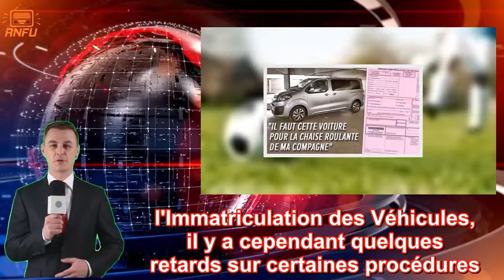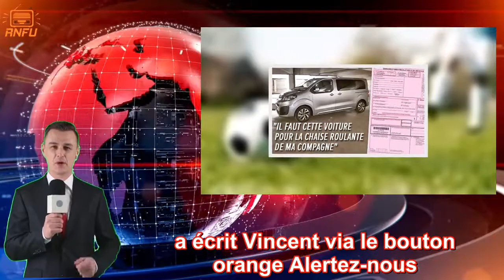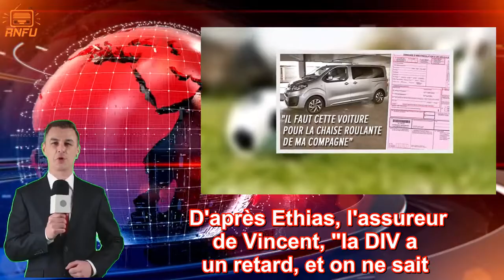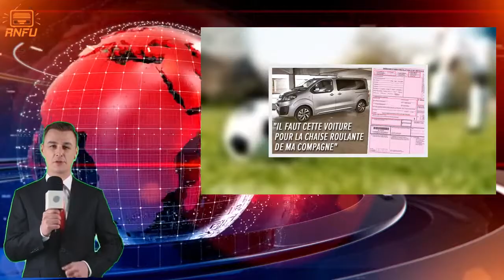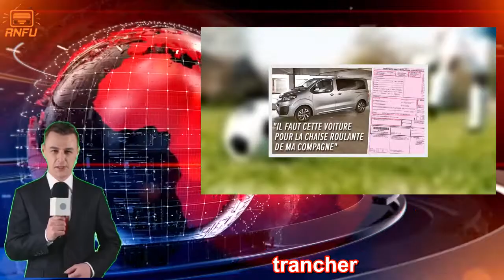La nouvelle voiture de Vincent inutilisable depuis un mois: "Je vais devoir annuler mes vacances à c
Si le SPF Mobilité ne constate aucun problème structurel au niveau de la Direction de l'Immatriculation des Véhicules, il y a cependant quelques retards sur certaines procédures. Et cela peut avoir des conséquences. Notre témoin a besoin de sa nouvelle camionnette pour partir en vacances avec sa compagne, dont la mobilité est réduite et nécessite une chaise roulante. Il ne l'aura sans doute pas à temps.  Que se passe-t-il à la DIV ? En juin dernier, une rupture de stock de plaques d'immatriculation pour moto avait donné quelques cheveux gris aux citoyens (voir l'article). Cet été, il semble y avoir de nouveaux retards dans la livraison des plaques minéralogiques et des certificats d'immatriculation.   Fin juillet, le SPF (Service Public Fédéral) Mobilité, dont dépend la Direction de l'Immatriculation des Véhicules, évoquait une fréquence ralentie au niveau de bpost, durant les vacances, pour la livraison des plaques. Mais le problème perdure, et semble s'étendre, à en croire les nombreux messages que nous recevons à la rédaction de RTL info. Les conséquences, elles, peuvent être lourdes.   "Je vais même devoir annuler mes vacances", nous a écrit Vincent via le bouton orange Alertez-nous.   Il a cassé sa tirelire pour mieux transporter sa femme en chaise roulante   En juillet dernier, Vincent "a cassé sa tirelire pour s'offrir un super beau véhicule : j'ai acheté une Citroën Jumpy, pour que ma femme (qui est handicapée, moins valide) ait plus de place à l'intérieur, et pour pouvoir mettre sa chaise roulante, ou même sa voiturette électrique".   Il a donc vendu son ancienne voiture. "J'ai conservé mon ancienne plaque. Et ça s'est passé selon la procédure: je me suis rendu chez mon assureur, je lui ai donné le document rose, pour faire immatriculer et assurer mon véhicule en même temps. Le véhicule a bien été assuré ; le document a été envoyé à la DIV le 27 juillet".   Toujours rien après un mois, ses vacances tombent à l'eau   Hélas, "nous sommes le 25 août et le véhicule n'est toujours pas immatriculé", poursuit notre témoin de 47 ans. Depuis quelques semaines, bien logiquement, il trépigne. "J'ai appelé mon courtier, qui me confirme que le document rose a été envoyé. D'après ce qu'il m'a dit, toute les semaines ils vont déposer eux-mêmes les papiers à la DIV, donc au plus tard dans les 7 jours suivant le 27 juillet, la DIV a reçu mes papiers".   D'après Ethias, l'assureur de Vincent, "la DIV a un retard, et on ne sait pas trop à quoi c'est dû ; mais je ne suis pas le seul, et il parait que ceux qui veulent immatriculer une moto doivent prendre un rendez-vous, et il n'y a pas de place avant le mois d'octobre".   Notre témoin a même tenté d'appeler directement la DIV. "Je me suis risqué à cela… Il y a un numéro unique, et ils n'y répondent même plus. Un répondeur dit de consulter l'état d'avancement du dossier en ligne. Quand j'y vais, les dates changent tout le temps, je ne comprends pas".   Pour notre témoin de la région bruxelloise, "c'est un p